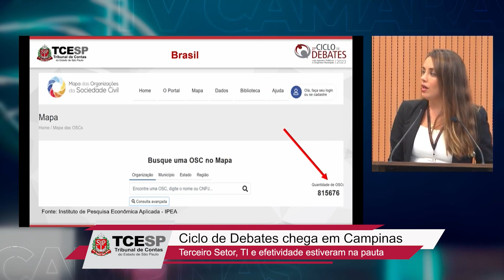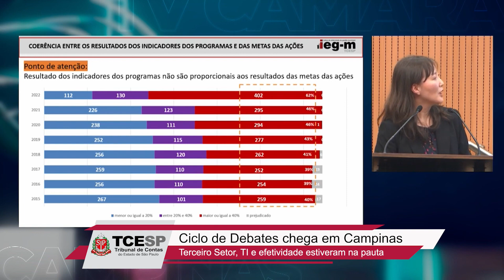Ciclo de Debates 2023 em Campinas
Presidente em exercício do Tribunal de Contas do Estado de São Paulo (TCESP), o Conselheiro Renato Martins Costa afirmou que a Corte vai se profundar na análise dos critérios de seleção das Organizações Sociais que prestam serviços ao setor público.

“Temos que ter um cuidado enorme com esse tipo de gestão. Se não há controle, pessoas inescrupulosas e até grupos criminosos podem se aproveitar da situação”, disse ele.

Dados do TCESP revelam que, só em 2022, Estado e municípios fiscalizados pela Corte repassaram R$ 35 bilhões a entidades do Terceiro Setor.

O Conselheiro declarou que tais parcerias são essenciais para a sociedade, mas ressaltou que esses instrumentos devem ser monitorados.

“É o controle do poder público que vai assegurar a gestão correta”, completou.

A afirmação foi feita durante a sexta etapa do Ciclo de Debates com Agentes Políticos e Dirigentes Municipais, em Campinas.

Mais da metade dos 62 Prefeitos convidados compareceu ao encontro, que reuniu cerca de 400 pessoas, entre Vice-Prefeitos, Presidentes de Câmaras, secretários e servidores.

Além do Terceiro Setor, foram discutidos temas como a Nova Lei de Licitações e Planejamento.

O Prefeito de Campinas, Dário Saadi, elogiou o caráter pedagógico do ciclo. “Mais do que caráter punitivo, existe uma boa vontade para orientar sobre como gastar adequadamente”, destacou.

Prefeito de Jaguariúna e Presidente do Conselho de Desenvolvimento da Região Metropolitana de Campinas, Gustavo Reis apontou ainda a importância do Índice de Efetividade da Gestão Municipal (IEG-M), indicador criado pelo TCESP para medir a eficiência das administrações locais, como ferramenta de gestão. “O IEG-M nos dá um norte, um lugar para aonde caminhar. É um termômetro. Temos agora como aferir as políticas e, com isso, podemos cobrar. Ajuda muito.”

O próximo encontro do ciclo acontece em Bauru, no dia 29 de junho.